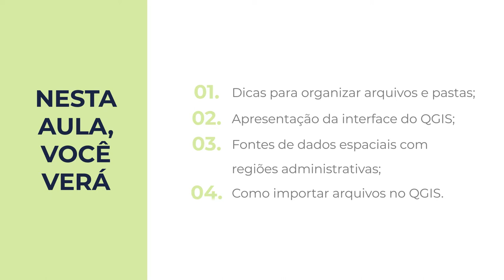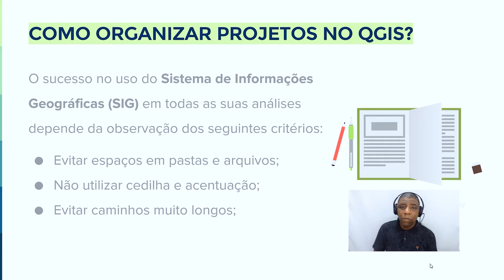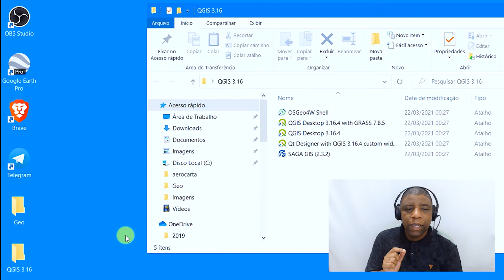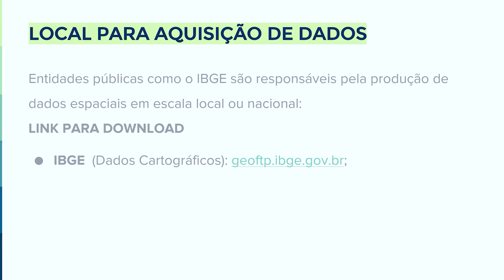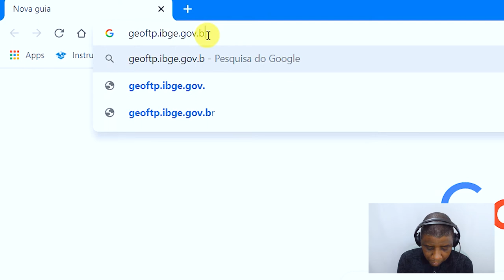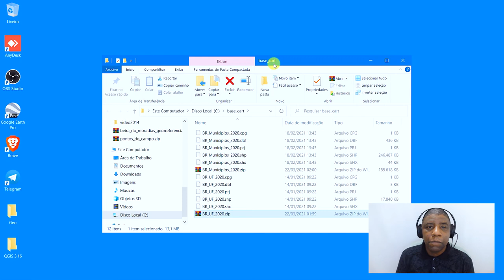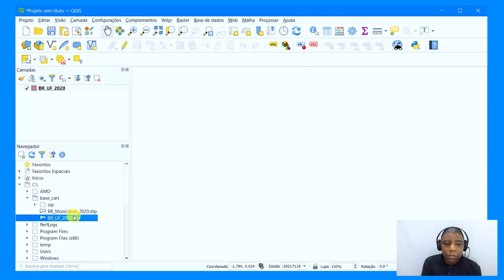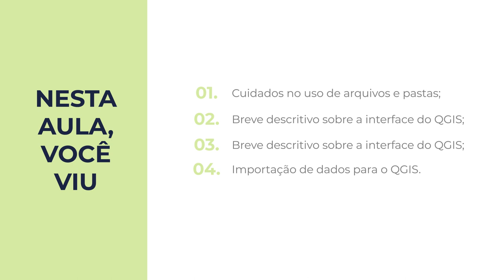Jornalismo de dados ambientais | 2.1 Introdução ao QGIS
Videoaula sobre dicas para organizar arquivos, pastas e primeiro contato com o software QGIS, uma das principais referência em código-aberto quando o assunto são Sistemas de Informações Geográficas (SIG ou, em inglês, GIS). Nest aaula também faremos uma exploração inicial da interface da ferramenta e o passo-a-passo para importar arquivos de dados geográficos, usando como exemplo os limites administrativos do território brasileiro. Curso 'Jornalismo de dados ambientais' da Escola de Dados, realizado com apoio da Earth Journalism Network.

00:00 - Abertura
00:15 - Apresentação
01:27 - Alguns conceitos sobre geoprocessamento de dados
02:09 - Como organizar projetos no QGIS?
03:12 - Dicas para organizar arquivos e pastas
04:19 - Primeiros passos no QGIS
06:03 - Fontes de dados espaciais
06:40 - Local para aquisição de dados
09:55 - Como importar arquivos
13:03 - Encerramento

Por Jorge Santos - É Bacharel em Geografia pelas Faculdades Integradas Simonsen do Rio de Janeiro e trabalha com Geoprocessamento desde 2007. É criador dos sites Processamento Digital e InstrutorGIS.

Referências